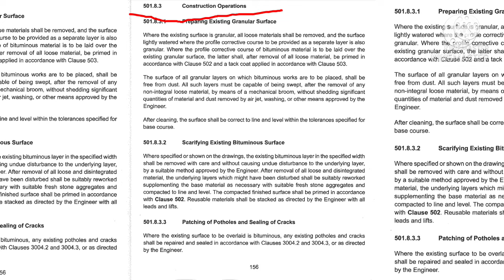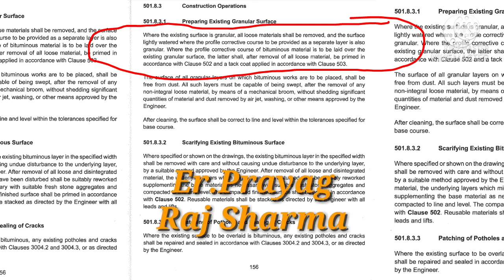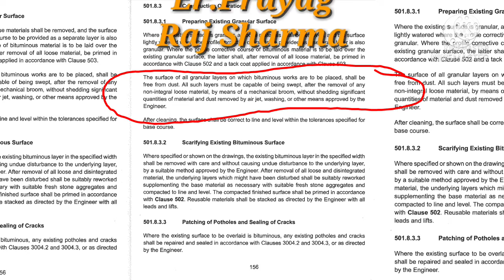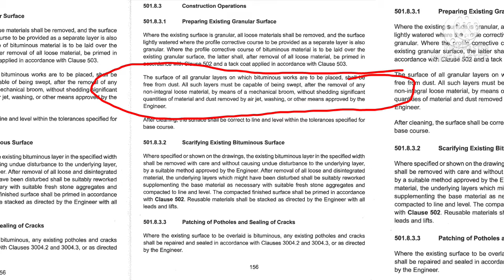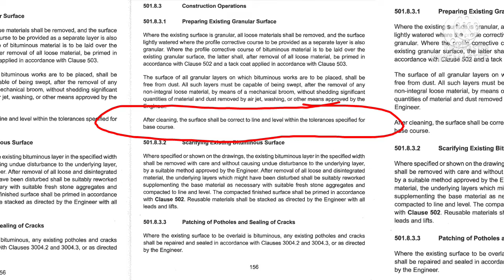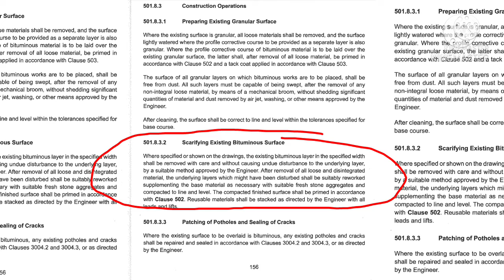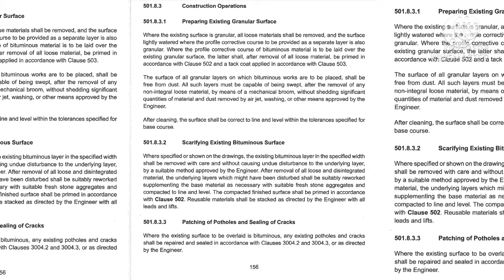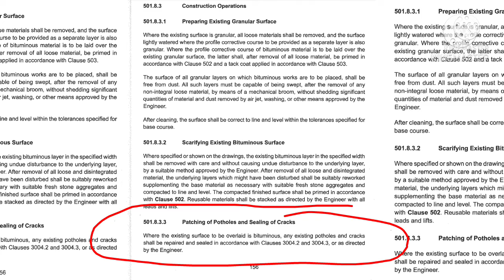Construction Operation ||Work ||Bituminous Pavement Layer Course Part-10 ||Existing Granular Surface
PreparationOfExisting Granular Surface#

All information have given by ministry of road transportation and highway section-500 ,Revision-5th